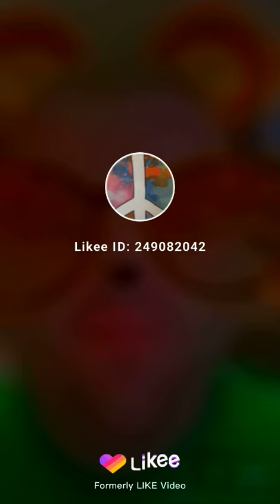Disturbed stricken cover